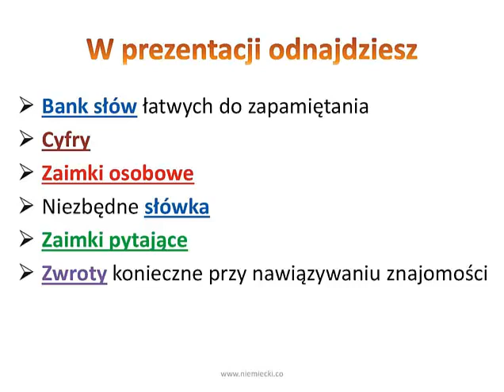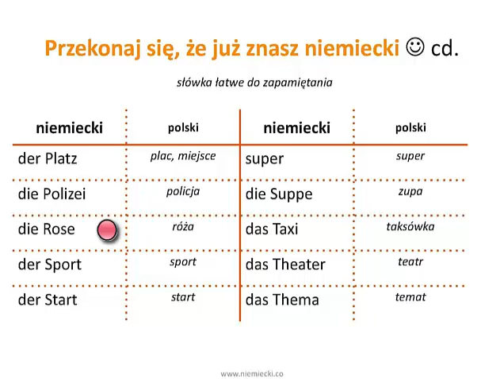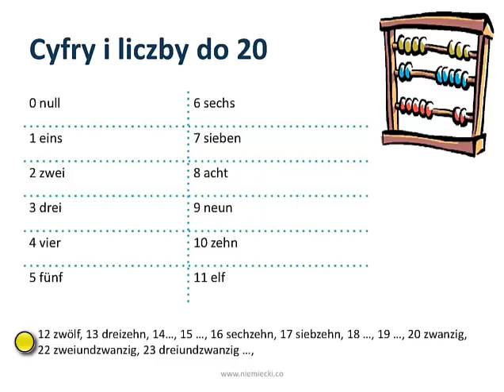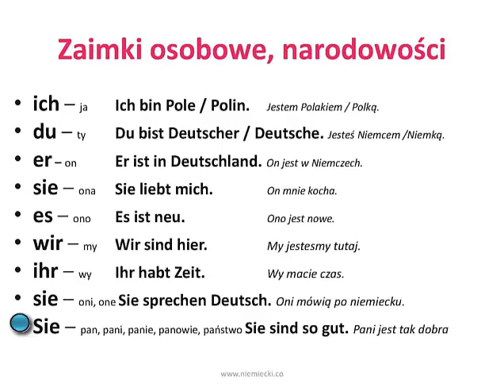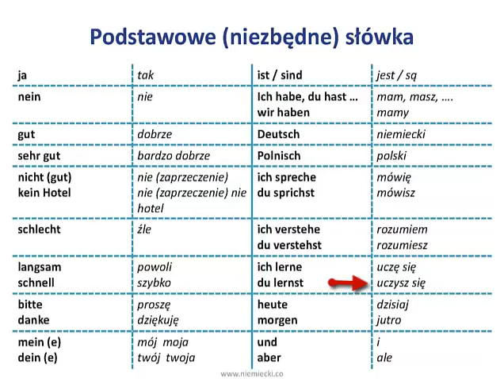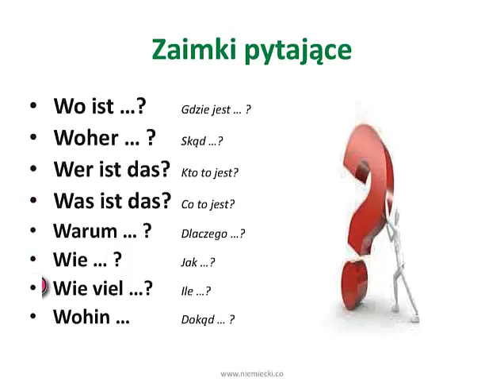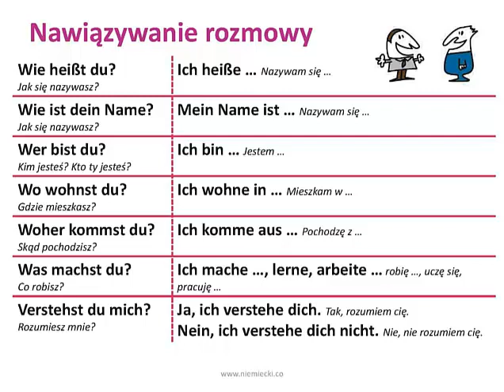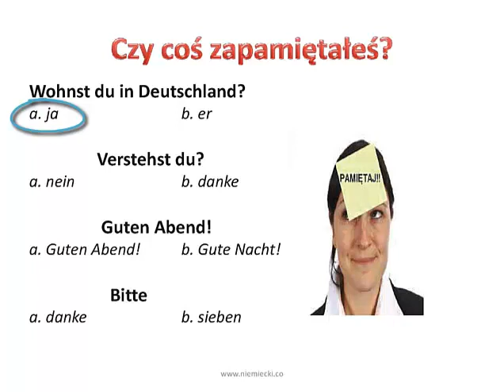Niemiecki - podstawowe zwroty - Angielski to mus NIEMIECKI TWÓJ PLUS - Niemiecki gramatyka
Podstawowe słownictwo jakie powinniśmy znać :)